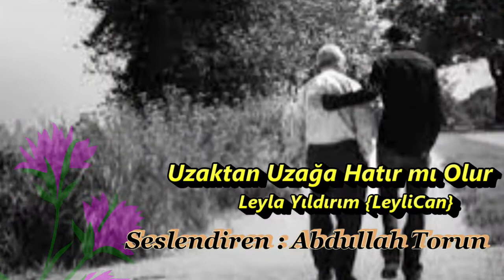Leyla Yıldırım || Uzaktan Uzağa Hatır mı Olur || Şiiri yorum : Abdullah Torun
|| Uzaktan Uzağa Hatır mı  Olur ||
Şiir Leyla Yıldırım {LeyliCan}
Yorum : Abdullah Torun
Fon Müziği : AşıkGülabi || Garipçe